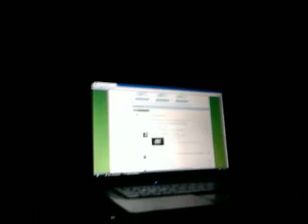Samsung Zmieniarka Phillips , Pioneer 2x120 wat neony